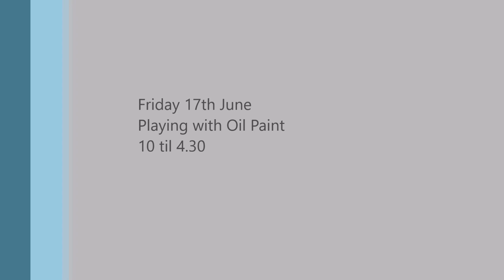Playing with: Oil Paint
Here's Lin chatting about her oil painting workshop and what attendees can expect to be doing.